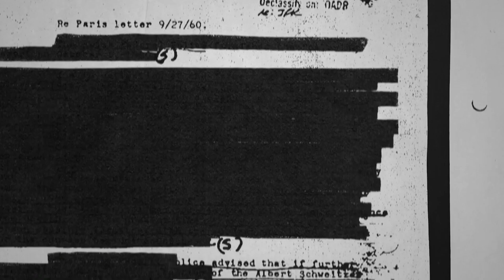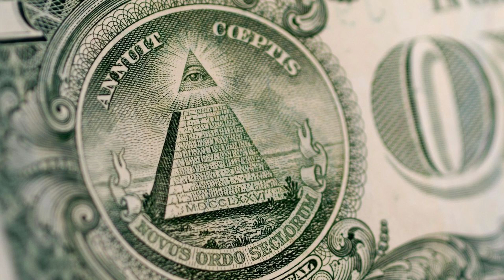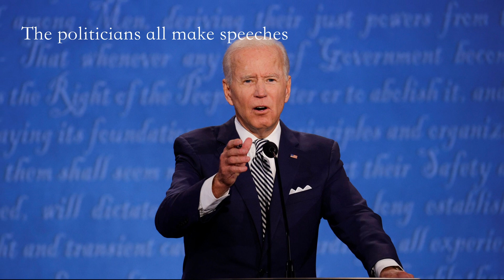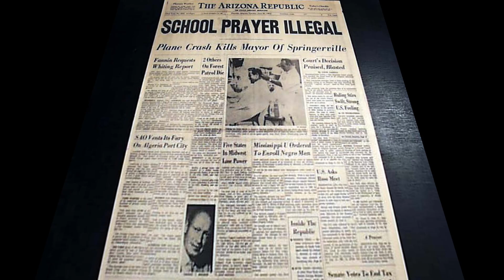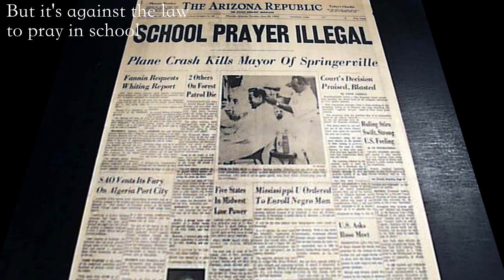The Great American Novel - Version 2021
Larry Norman released the original "The Great American Novel" in 1972, on his "Only Visiting This Plant" album. As I listened to that song a few weeks ago, I was amazed at how current that song has remained, nearly 50 years later! It inspired me to write my own protest song, BUT. because I love this song, I decided to re-write a couple verses, and add a few of my own to bring it up to date for 2021.